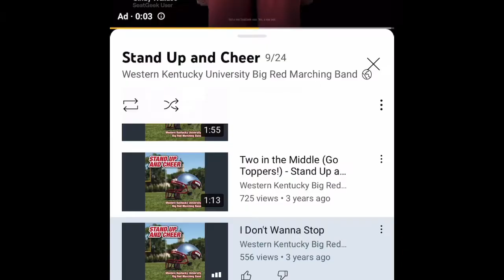WKU FOOTBALL HYPE 2022